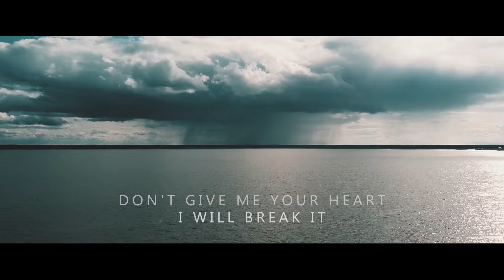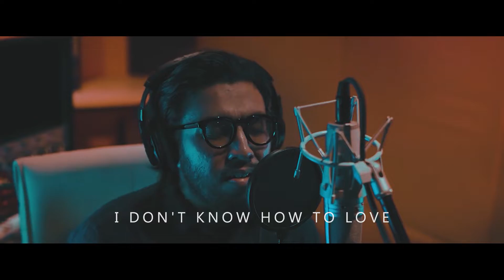Eugenio Tokarev & Beatsole feat. Amin Salmee - Lonely Soul (Official Music Video)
My new single with Eugenio Tokarev and Amin Salmee.
The tune for your soul - this is a Lonely Soul!